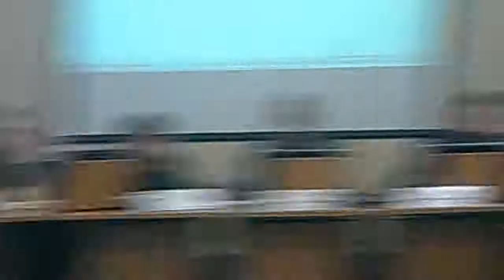Planning Committee 18th December 2014 Part 2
Committee Room 1, Wallasey Town Hall, Brighton Street, Seacombe

5. APP/14/01002: 39A MARKET STREET, HOYLAKE, CH47 2BG - Use of outbuilding as ancillary 0:01

6. APP/14/01018: Queens Hotel, 1 PARK ROAD EAST, BIRKENHEAD, CH41 4BB - Change of use of first and second floor of public house into a large house of multiple occupancy consisting of 16 bedrooms and associated alterations (Amended Description). 3:17

8. APP/14/01168: 36 GORSE LANE, NEWTON, CH48 8BH - Remove existing detached garage. Construct Single Storey Front and Side Extension to form garage (garage on existing hard-standing footprint), utility, extension to lounge and covered porch. Part demolition and conversion of Conservatory to Habitable Use. Raised Deck Area to Rear. General internal alterations. New boundary fence and access gates to front boundary of property (part retrospective) and part inclusion of lane within residential curtilage 10:50